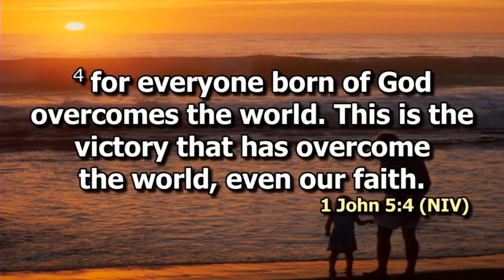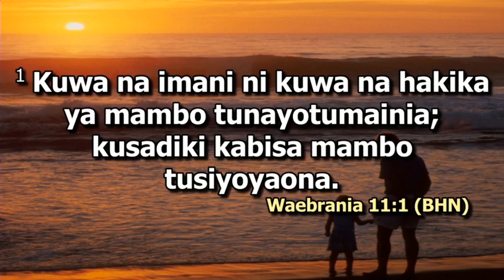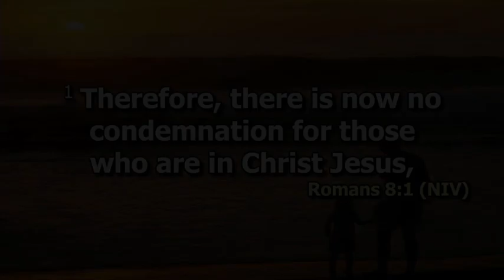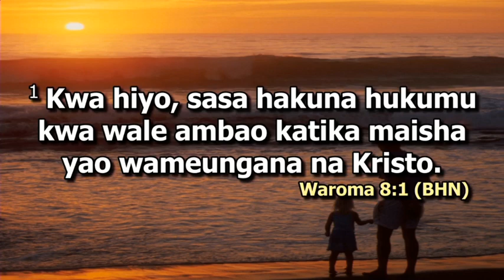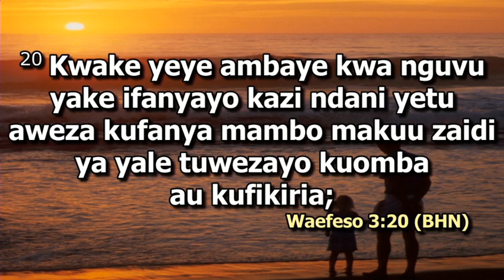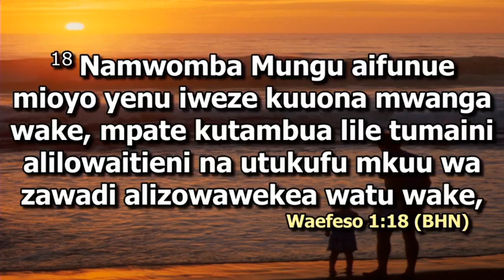ICC 2019 | Bishop James Chigodi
Wednesday Mid morning.